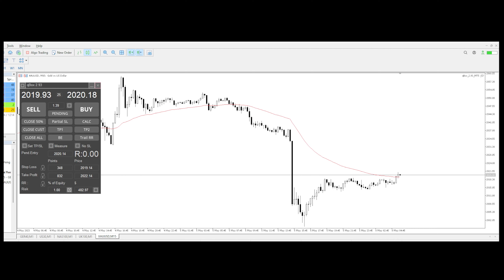qBox forex trade & risk management - Locking RR for faster market executions